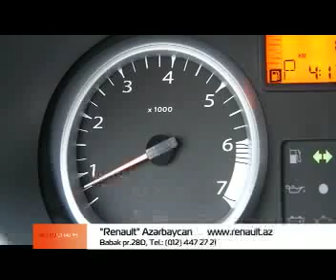Renault Duster in "Autograph TV"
Тест-драйв Renault Duster